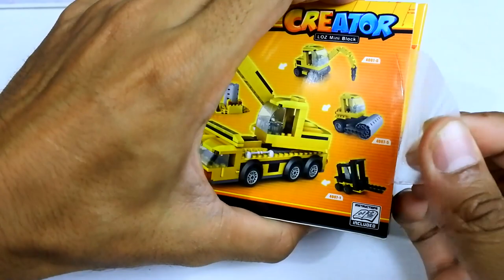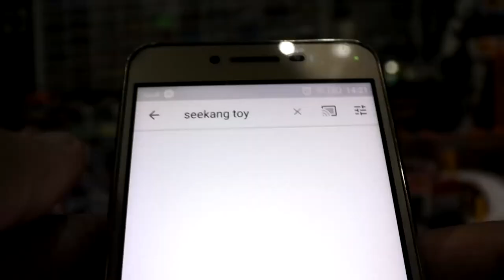LOZ MINI BLOCK CREATOR บริคหรรษารถสร้างเมือง ตอน รถเจาะและรถคีบ